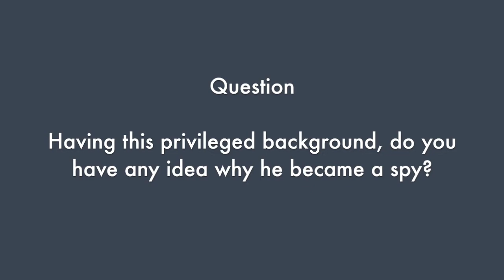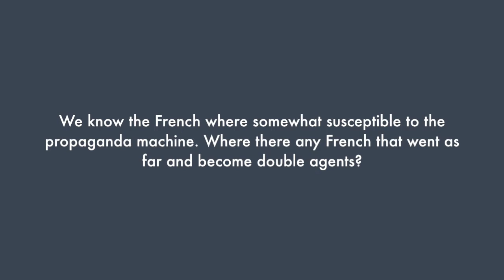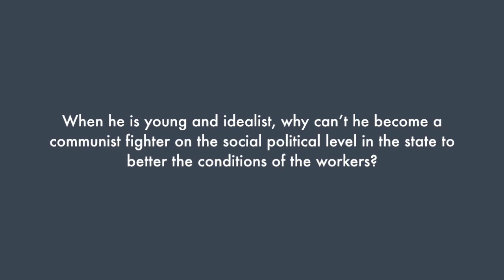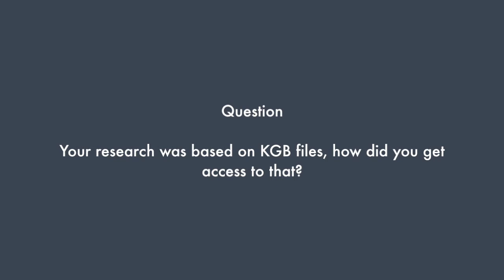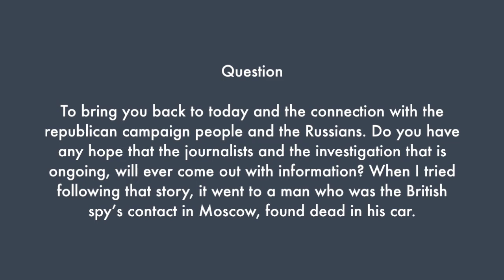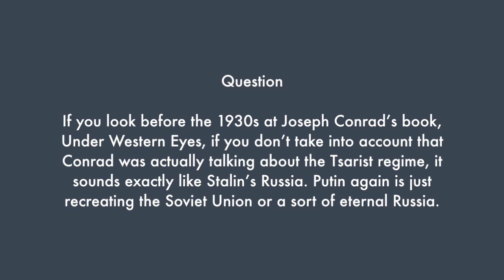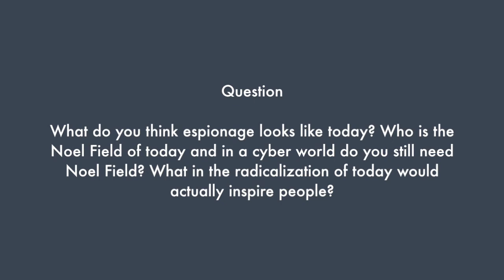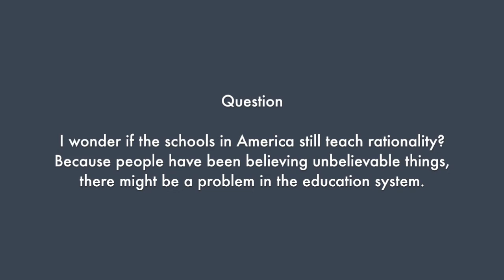Kati Marton @The American Library in Paris | 1 February 2017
Kati Marton returns to The Library, this time to speak about her book True Believer: Stalin's Last American Spy, which explores the life of Noel Field, an American who betrayed his country by spying for Stalin during the 1930s and 1940s.

edited by Keziah Plummer